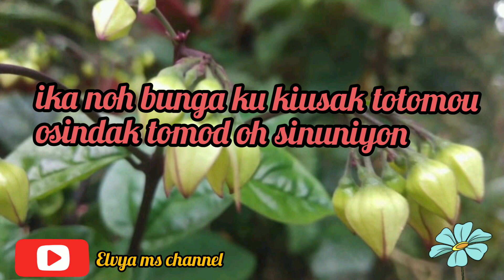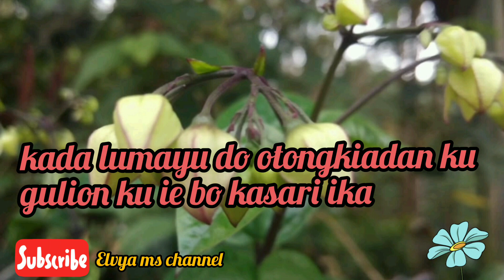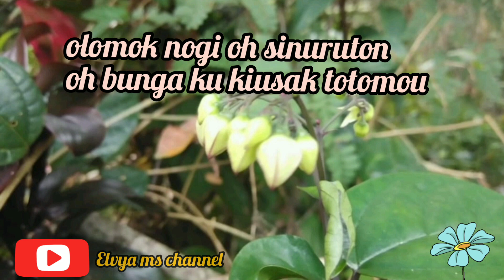Kiusak Totomou(Julius Kassun)cover by uncle Vernes Jns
Salam dan kopisanangan selamat berhibur dan semoga terhibur ya kawan-kawan.pounsikou dan terima kasih sudi mendengar lagu cover dari uncle yang tidak seberapa ini..maaf segala kekurangan kio...

salam mesra...